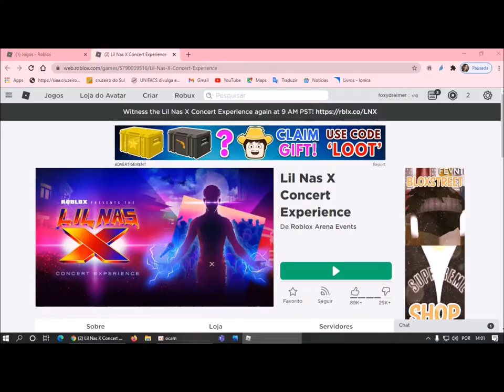Tapa Olho Azul espera Show ao vivo e vai embora